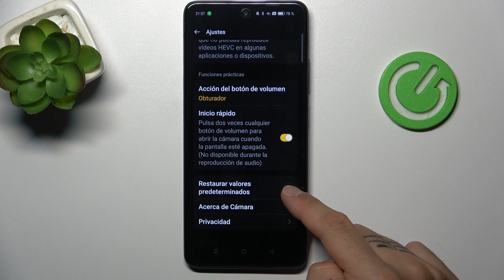Cómo Resetear Configuración de Cámara en Oppo K12x | Ajustes de Cámara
Este tutorial te enseña cómo restablecer los ajustes de la cámara en tu Oppo K12x a su configuración de fábrica. El video te muestra los pasos necesarios para acceder a las opciones de la cámara y realizar el reinicio de manera segura. Aprenderás cómo solucionar problemas de configuración errónea o mal funcionamiento de la cámara.

Guía para restablecer los ajustes de la cámara en el Oppo K12x.
Pasos para restaurar la configuración original de la cámara en el Oppo K12x.
Método para volver a los valores predeterminados de la cámara en el Oppo K12x.
Instrucciones para reiniciar los parámetros de la cámara en el Oppo K12x.
Proceso para resetear las opciones de la cámara en el Oppo K12x.
Cómo restaurar la configuración de fábrica de la cámara en el Oppo K12x.